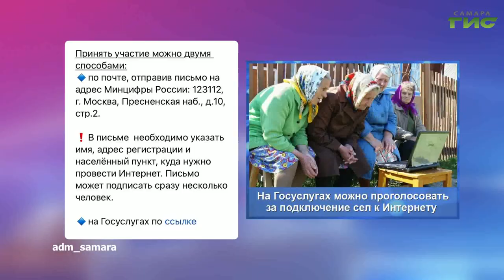О чем пишут в самарских Telegram-каналах